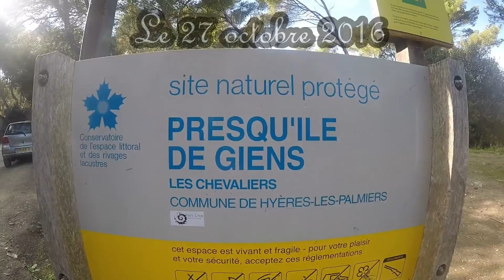Stand up paddle à Giens